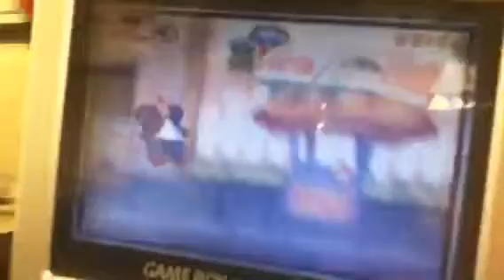DANIEL PLAYS: Popeye Rush for Spinach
A special surprise awaits lucky viewers